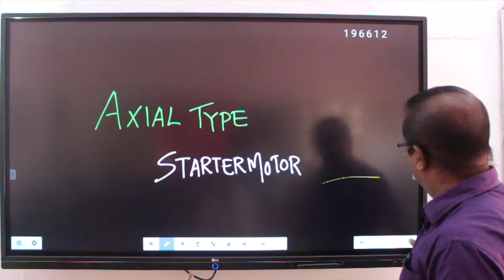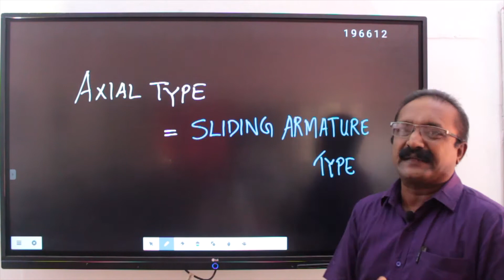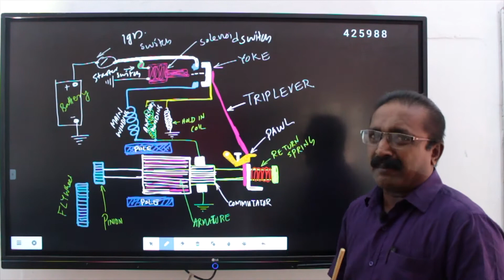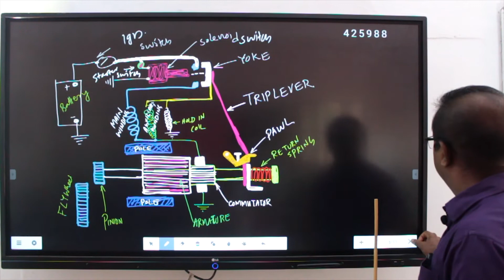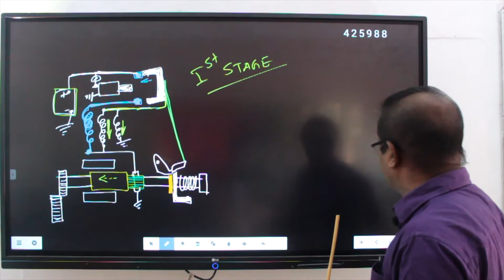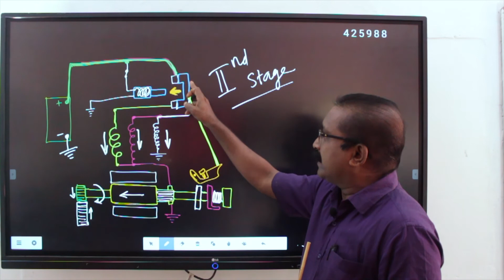Starter (MMV 2nd year)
Stephen CK (Balanagar ITI)